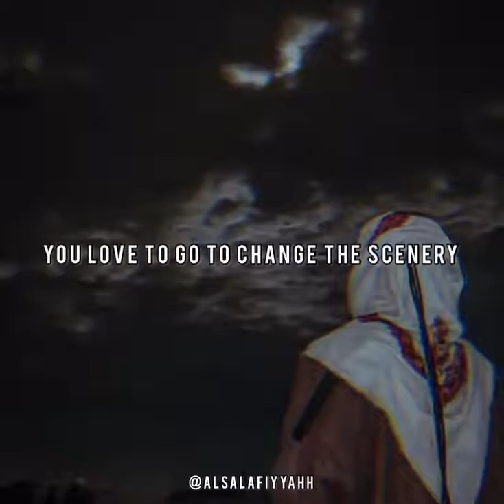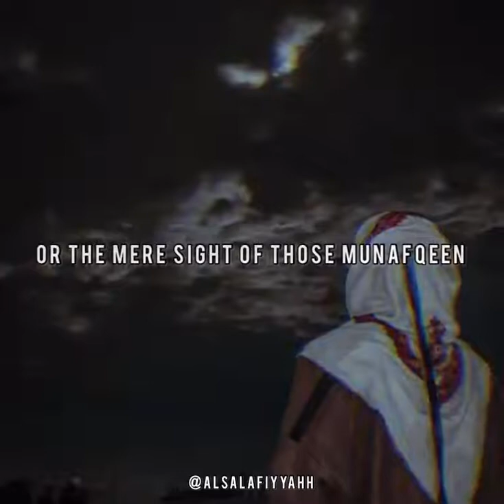''He loved his seclusion'' | Reminder By Shaykh Ahmad Musa Jibril (حفظه الله)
AL-BIDAYA PRODUCTIIONS IS NOT AFFLIATED OR IN SUPPORT WITH ANY INDIVIDUAL, GROUP OR ORGANISATION

May Allah Hasten The Release Of Shaykh Walid As-Sinani As Well As All The Other Imprisoned Shuyukh Fi Kuli Makaan

6

Dislike